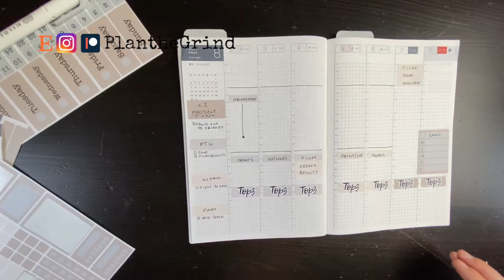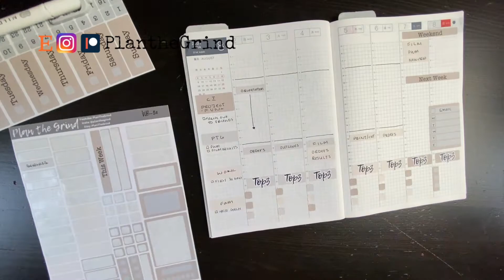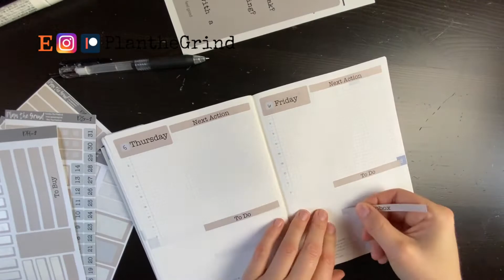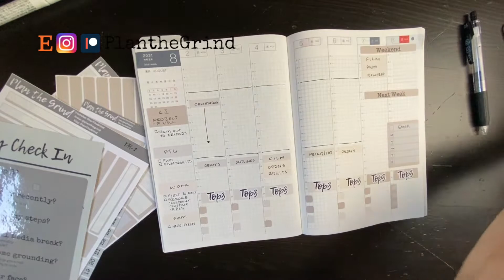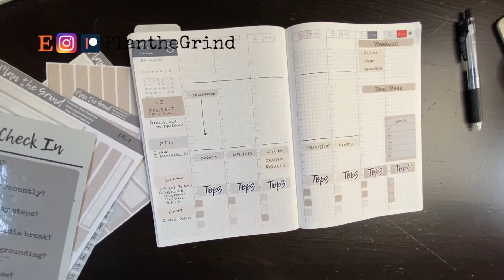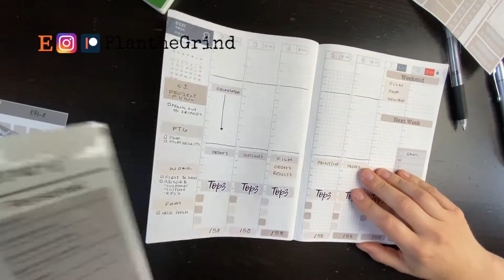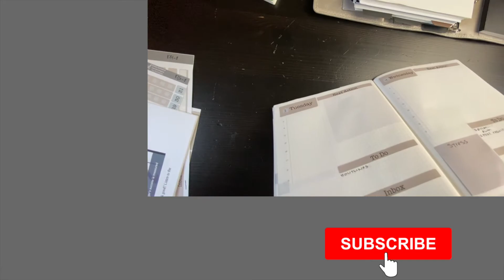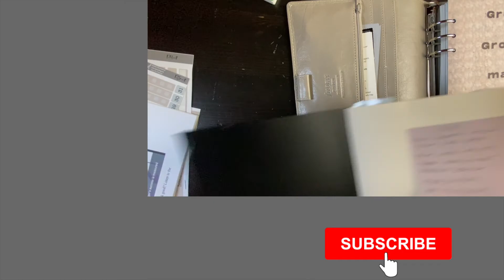Weekly FUNCTIONAL planning PROCESS and weekly gtd setup 2021 Wk 31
Weekly FUNCTIONAL planning PROCESS and weekLy gtd setup PlantheGrind. In my plan with me today I use my planning systems to set up my weekly functional planning setup in my bullet journal. This weekly set up was inspired by the weekly hobonichi cousin A5 layout. I am using the bullet journal to set up my week to maximize my time blocking for productivity.

Sticky Notes:

Weekly Pencil Board:

Weekly Pencil Board:

Routine builder Cards:

Items Used:

Hobonichi Techo Cousin Avec Book

David Allen Book: